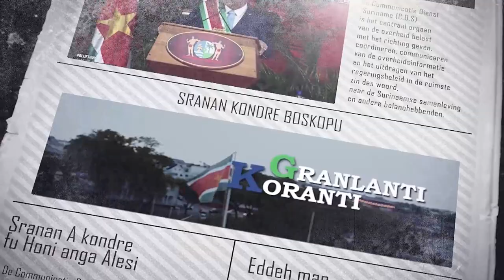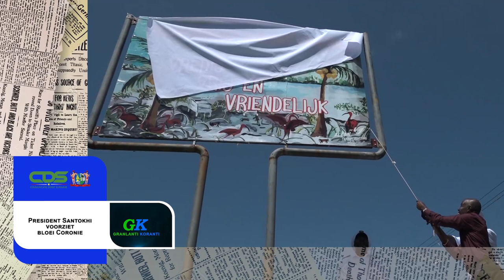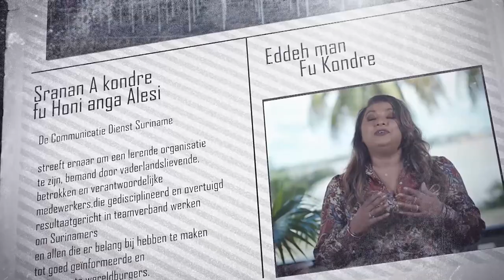𝔾ℝ𝔸ℕ𝕃𝔸ℕ𝕋𝕀 𝕂𝕆ℝ𝔸ℕ𝕋𝕀 (SRANAN), DD 11 SEPTEMBER 2023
De onderwerpen in deze aflevering zijn:
- Negentien personen gecertificeerd in georuimtelijke analyse
- Rajeev Goerdin gekozen tot voorzitter Jeugdraad Suriname
- President Santokhi voorziet bloei Coronie